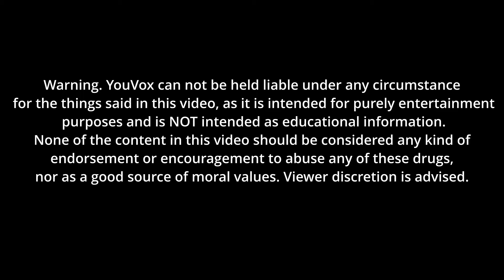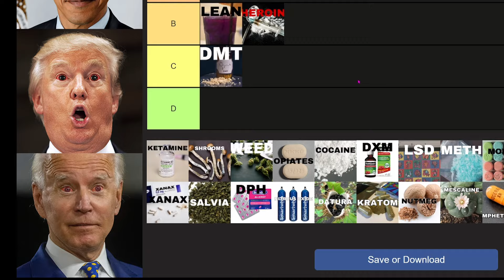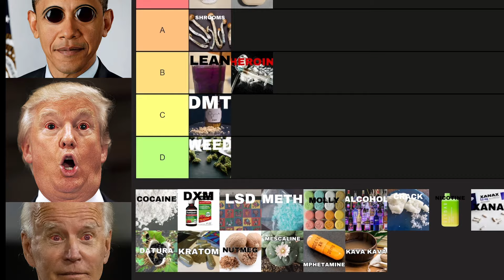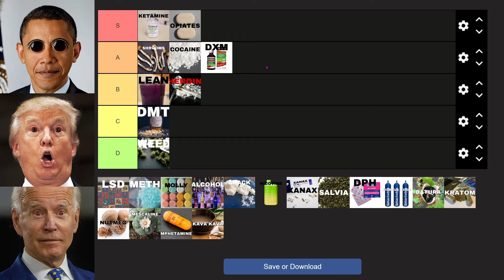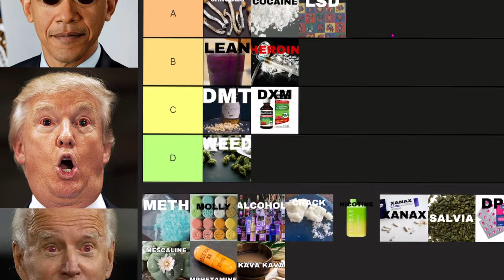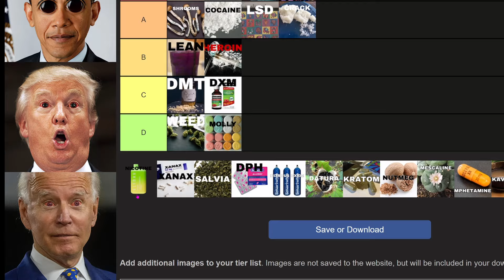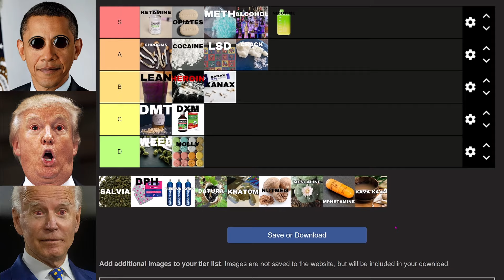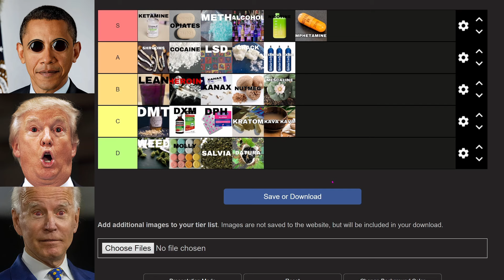The Tweaking Presidents Rank Drugs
PlayHT was used for all voices.
^^^This is a way to both support me AND get started on content of your own! Grow this community!

(Used for generating sound effects. No voices by 11Labs)

Don't take anything from this video seriously, as every part of it is made exclusively for entertainment. It is a parody. This video depicts a purely fantastical, fictional setting, where the U.S. Presidents play video games. Their voices are generated with AI, specifically PlayHT.

I don't endorse anything said in this video, and every opinion or statement made is purely for entertainment value and does not reflect my personal opinions or beliefs on anything. There is no agenda behind this video other than to make people laugh and smile. I love to entertain, and this format may be my new favorite way to do that.